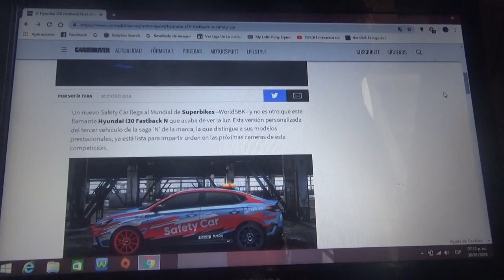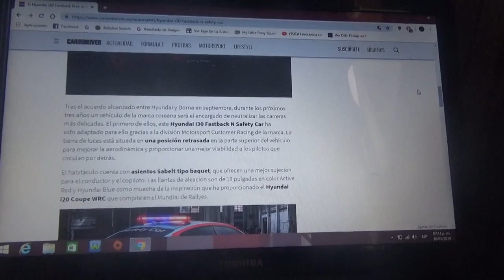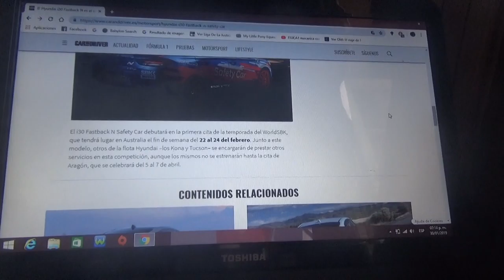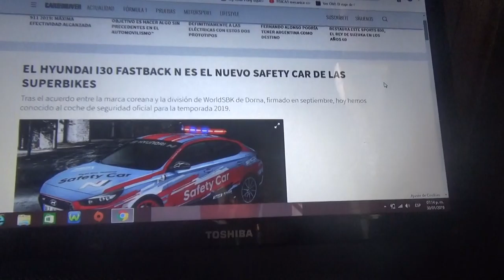El Hyundai I30 Fastback es ahora el nuevo Safety Car de las Superbikes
Esto es tras el acuerdo entre la automotriz coreana y la división WorldSBK de Dorna que se firmó en el pasado mes de Septiembre y hoy ha salido a la luz el nuevo automóvil de seguridad de este campeonato de motociclismo para esta temporada 2019